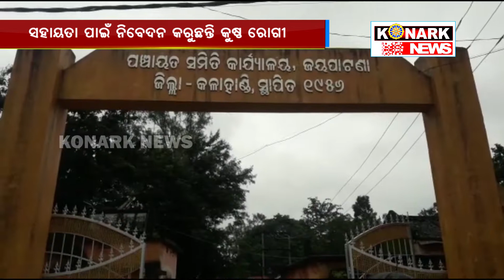ସହାୟତା ପାଇଁ ନିବେଦନ କରୁଛନ୍ତି କୁଷ୍ଠ ରୋଗୀ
ବର୍ତମାନ ସମୟରେ ସମାଜର ଅନେକ ଲୋକ ଅନ୍ଧବିଶ୍ୱାସ କୁ ଆଧାର କରି ଜୀବନ କାଟୁଛନ୍ତି । ଏବେବି ବହୁ ସ୍ଥାନରେ କୁଷ୍ଠରୋଗୀଙ୍କ ପ୍ରତି ଛୁଆ-ଅଛୁଆଁ ଭେଦ ଭାବ ସେମିତି ରହିଛି । ସେହିପରି ଏକ ଘଟଣା ଏବେ ସମ୍ନାକୁ ଆସିଛି । କଳାହାଣ୍ଡି ଜୟପାଟଣା ବ୍ଲକ ଟେମରି ଗ୍ରାମରେ ମରୁଆ ଶବର ନାମକ ଜଣେ ମହିଳା ଦୀର୍ଘ ଦିନ ହେବ କୁଷ୍ଠ ରୋଗରେ ପିଡିତ ଅଛନ୍ତି । ସ୍ୱାମୀ ଆରପାରିକୁ ଚାଲିଯାଇଥିବା ବେଳେ ସେ ତାଙ୍କ ଏକମାତ୍ର ଝିଅ ଅମ୍ବିକା ଓ ଗୋଟିଏ ପୁଅ ଦିଗଲେଟକୁ ନେଇ ବହୁ କଷ୍ଟରେ ଜୀବନ ଅତିବାହିତ କରୁଛନ୍ତି । ଝିଅ ଟି  ମାଁର ସେବାକରି ପାଠ ପଢିପାରୁନଥିବା ବେଳେ ପୁଅ ଏବେ ଦଶମ ଶ୍ରେଣୀରେ ପାଠ ପଢୁଛି । ମରୁଆଙ୍କୁ  କୁଷ୍ଠ ରୋଗରୁ ଭଲ କରିବାପାଇଁ  ସ୍ୱାମୀ ଆରପାରିକୁ ଯିବା ଆଗରୁ ସମସ୍ତ ପ୍ରକାର ଚେଷ୍ଟା କରି ସର୍ବସ୍ୱାନ୍ତ ହୋଇଯାଇଥିଲେ । ବର୍ତ୍ତମାନ ମରୁଆଙ୍କ ପାଖରେ ପରିବାର ଚଳାଇବା ପାଇଁ ପଇସାଟିଏ ବି ନାହିଁ ।  ଭିକ୍ଷାବୃତି କରି ତାଙ୍କୁ ପରିବାର ଚଳାଇବାକୁ ପଡୁଛି । ସରକାରୀ ସହାୟତା ହିସାବରେ  କେବଳ ପିଡିଏସ୍ ଚାଉଳ ଛଡା ତାଙ୍କ ପାଇଁ କିଛି ନାହିଁ । ଏଣୁ ସରକାରଙ୍କ ତରଫରୁ ଏକ ଘର,ଭତ୍ତା ଓ ପିଲାଙ୍କ ପାଠପଢା ପାଇଁ କିଛି ଅର୍ଥ ଯୋଗାଇଦେବାକୁ ମରୁଆ ଶବର ସରକାରଙ୍କୁ ଅନୁରୋଧ କରିଛନ୍ତି ।